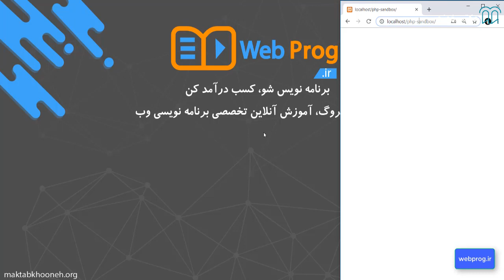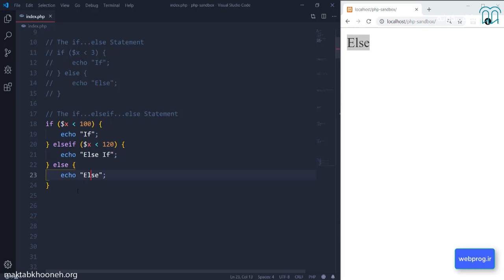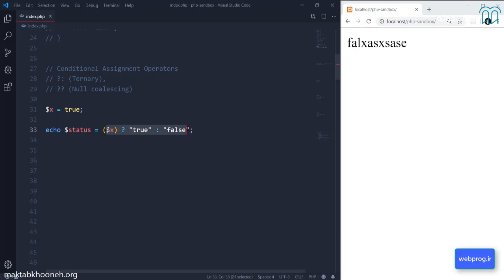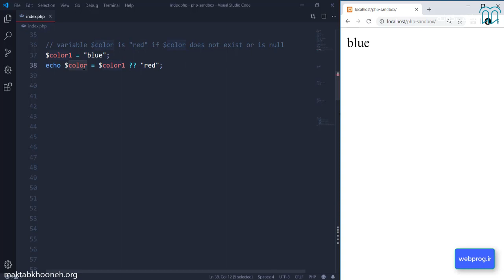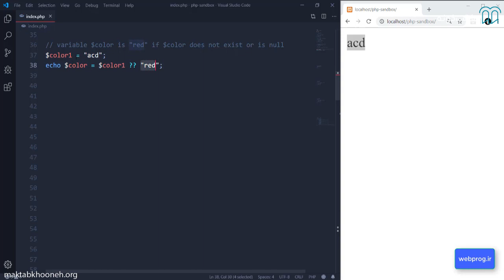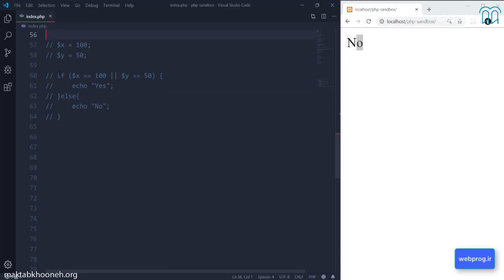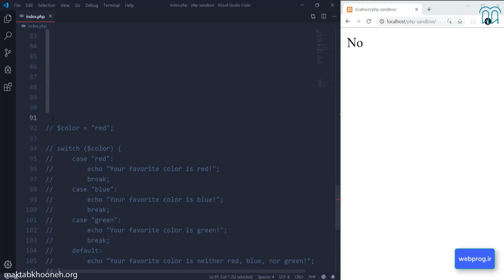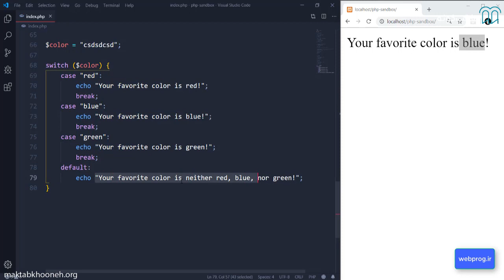آموزش رایگان PHP و MySQL پروژه‌محور قسمت ۶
در این دوره آموزش رایگان php از ابتدایی‌ترین مباحث شروع می‌کنیم و به‌صورت پروژه محور نکات کلیدی طراحی سایت با PHP را توضیح می‌دهیم. مباحث آموزش PHP از متغیرها و عملگرها شروع‌شده و پس از آموزش نکات ابتدایی به پردازش فرم‌ها و دریافت اطلاعات از آن‌ها و همچنین نحوه آپلود فایل و تصاویر می‌پردازیم.

استاد: علی شیخ
علی شیخ در سال ۱۳۹۴ در رشته مهندسی کامپیوتر فارغ‌التحصیل شد و به عنوان برنامه‌نویس وب در شرکت معدنی و صنعتی چادرملو شروع به کار کرد. تخصص اصلی ایشان در زبان‌های جاوا اسکریپت و php است. وی به دلیل این که به آموزش علاقه زیادی داشت، تصمیم به راه‌اندازی وب‌سایتی در این زمینه به نام وب پروگ گرفت و اکنون از سال 1398 تاکنون توانسته‌است سهم کوچکی در آموزش به افراد علاقه‌مند به برنامه‌نویسی را داشته باشد.

 برای مشاهده آموزش رایگان PHP و MySQL پروژه‌محور  در مکتب‌خونه از طریق لینک‌ زیر وارد شوید